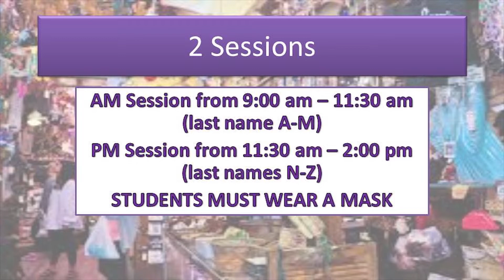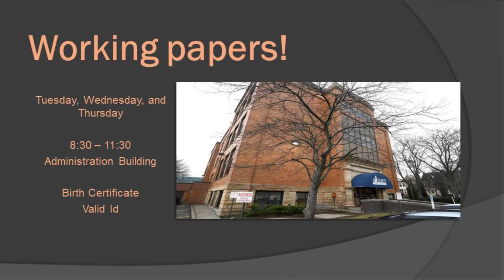Morning Announcements Tuesday 10 27 20